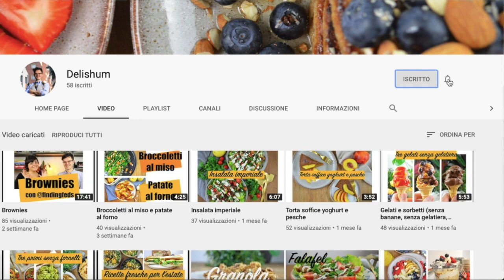Apple crumble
Questo dolce mi riporta indietro nel tempo e mi ricorda la mia prima esperienza in Inghilterra, i colori dell’autunno e il calore di una casa. L’apple crumble è perfetto per la stagione fredda e riuscirà a conquistarvi con il suo gusto vellutato e avvolgente come una calda coperta.

 *SOCIAL MEDIA*

*CONTATTI*

*MUSICA*